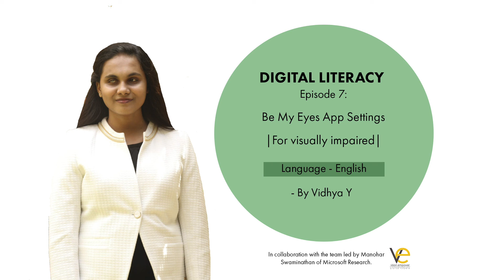Episode 8 English Be My Eyes App More Features I For Visually Impaired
This tutorial talks about calling the first available volunteer, specialised help and stories in Be My Eyes app